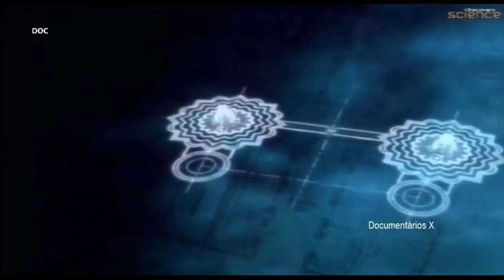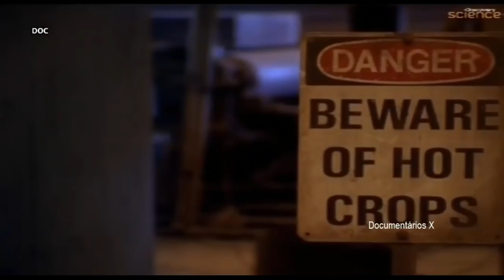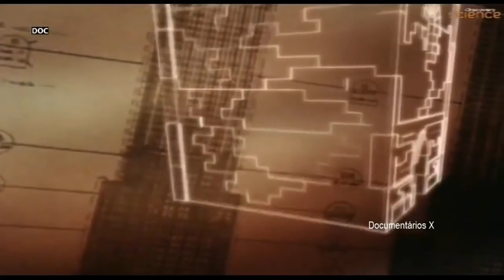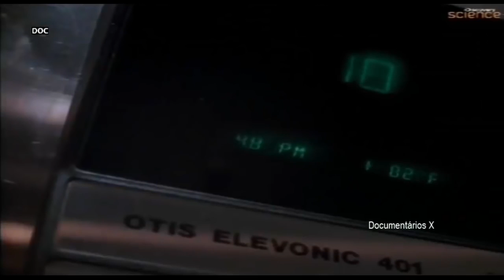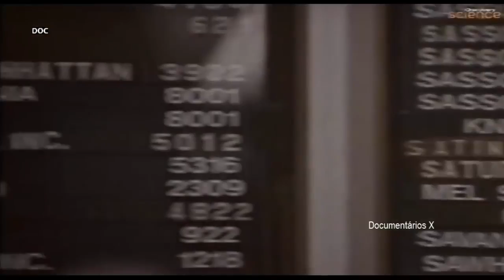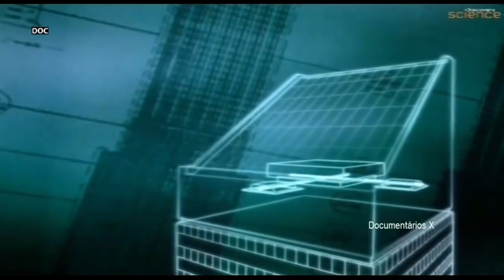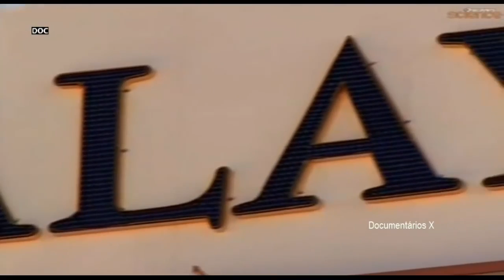Documentary - Prédios, Pontes e Túneis Episódio 1